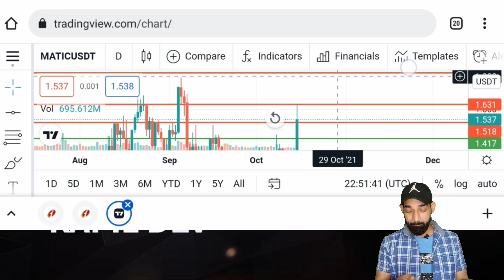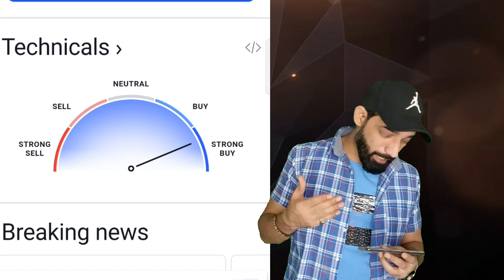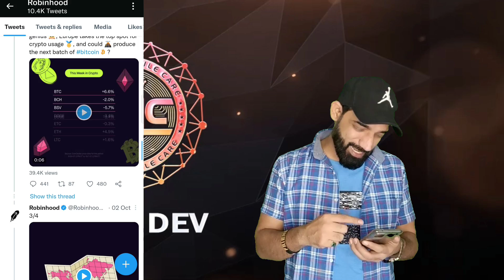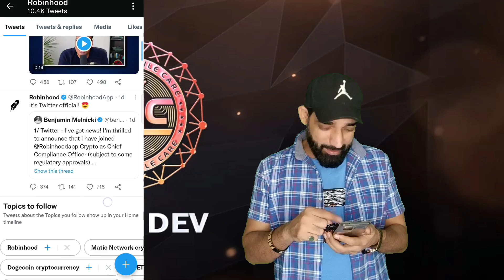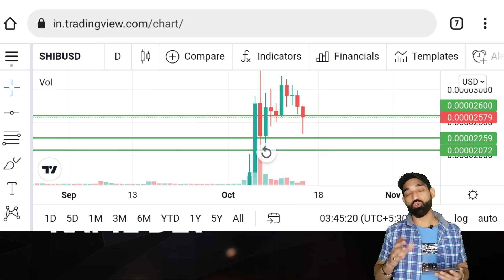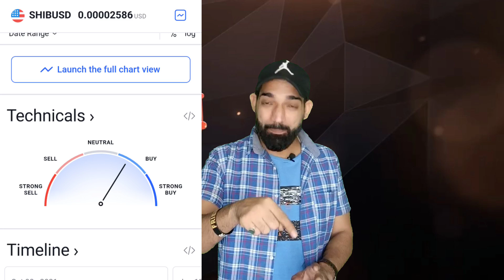Matic coin | Shiba Inu | Matic coin price prediction Buy / Sell | Shiba inu Coin latest news update